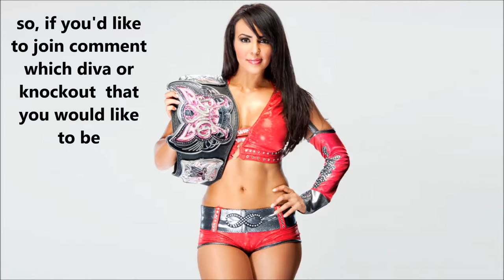Youtube Family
so umm yeah. want to join?

Family:

Summer Rae: TrishStratusAngels (Sister)
Candice Michelle: Charlie Mode (Cousin)
Maryse: jadexx2k11xx (Sister)
Kaitlyn: ashleyxrandyforever (Cousin)
Rosa Mendes: Ailina Bennett (Sister)
Alicia Fox: BellaTwinMadness (Sister)
Aj Lee: Kat Marie (Sister)